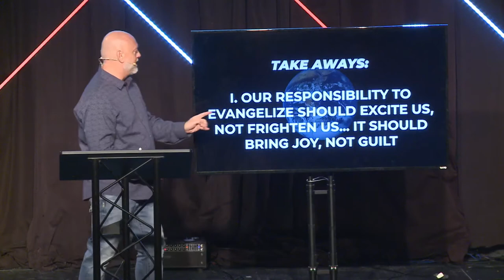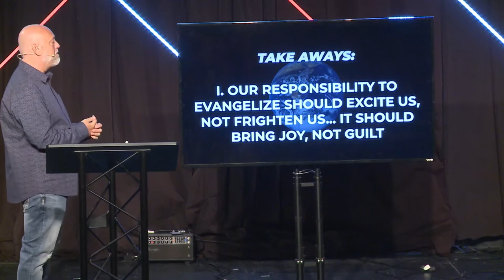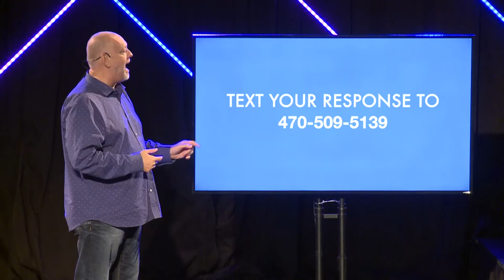Leave No One Behind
Watch live every Sunday at 9am & 11am